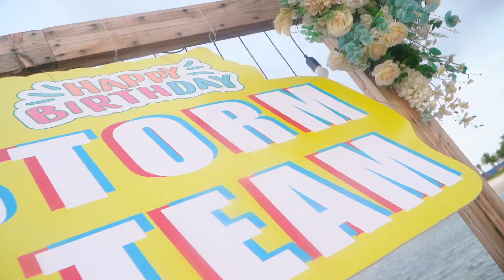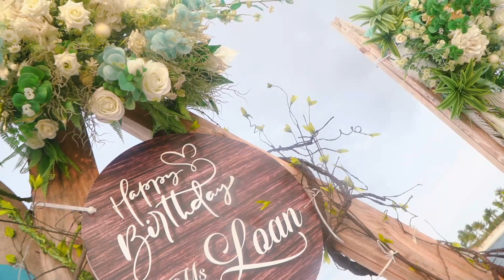TVC Camping Đồi Rồng - Đồ Sơn - Hải Phòng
Đồng hành truyền thông:
Công ty TNHH Truyền thông Bình Phạm media